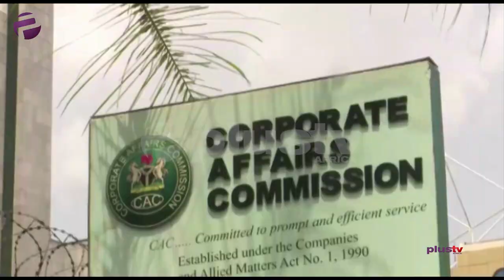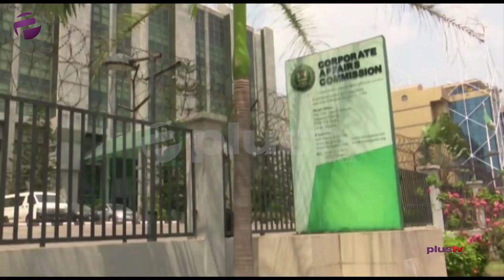Ndume Alleges Fraudulent COVID-19 Palliative, Disbands Presidential Palliative Committee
The chairman Senate committee on the army, Senator Muhammadu Ali Ndume, has called for the disbandment of the presidential committee on the distribution of COVID-19 palliatives.

Gbadebo Rhodes-Viviour, a Politician and Public Policy Expert joined the studio live.